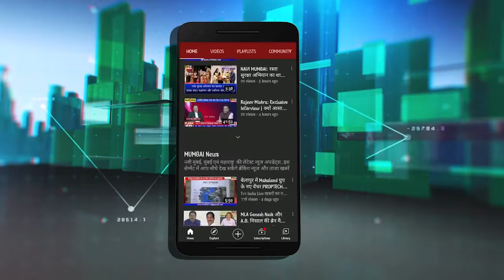अमरावती हिंसा पर क्या बोले पूर्व CM देवेन्द्र फडणवीस : Amravati Violence | Maharashtra